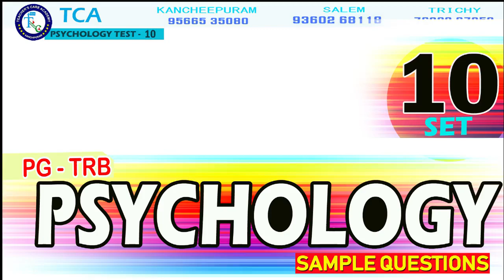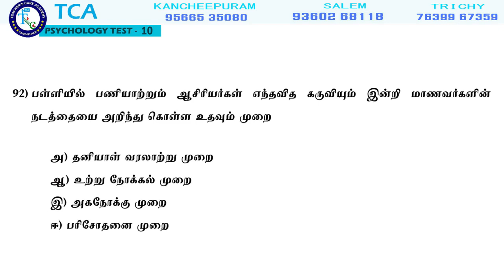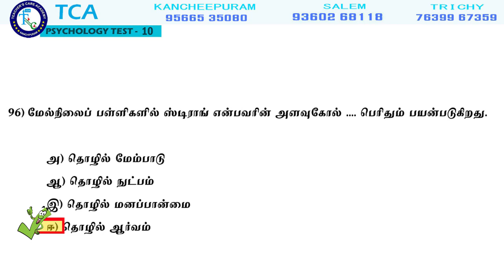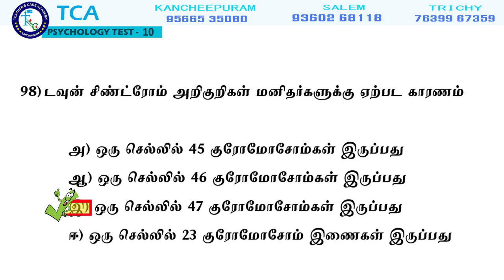PG TRB Psychology Sample Question 10